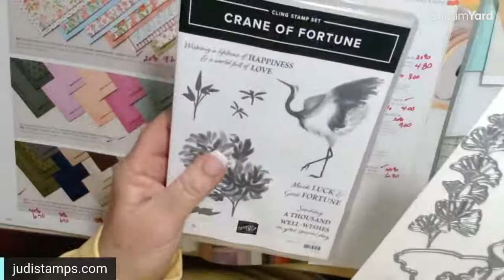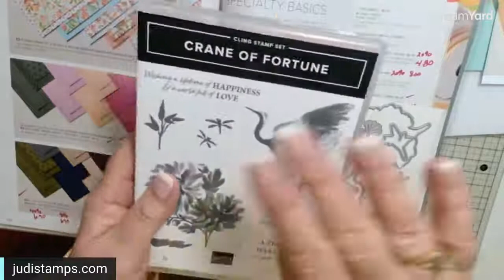Crane of Fortune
Crane of Fortune, will it stay or will it go? We aren't sure! Join Judi as she creates a tranquil card using the Crane of Fortune Bundle. A little heat embossing and 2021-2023 In Color Shimmer Vellum are used in this card.